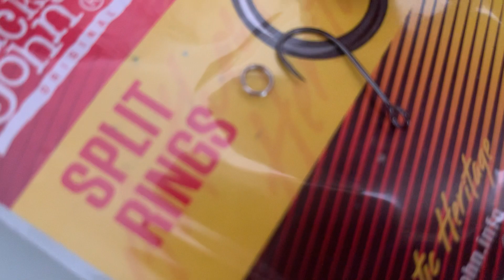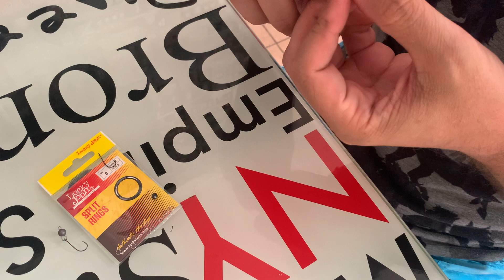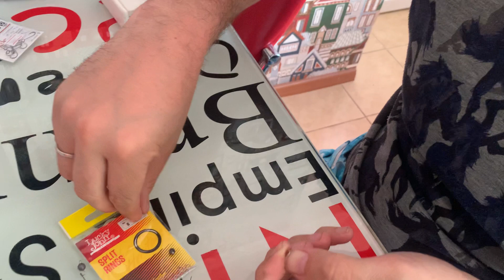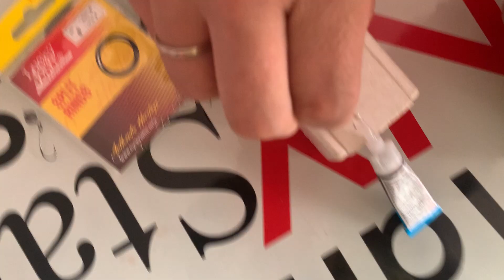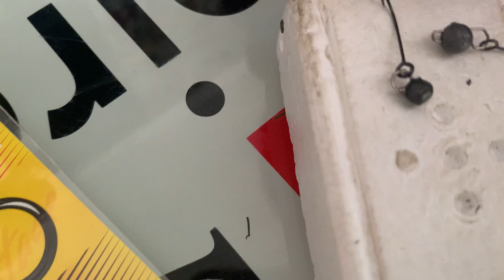Нано джиг-риг или одноухая мормышка своими руками!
Как самому изготовить популярную в мормышинге оснастку "одноухая мормышка" или "нано джиг-риг"? Объясняю и делаю за минуту!